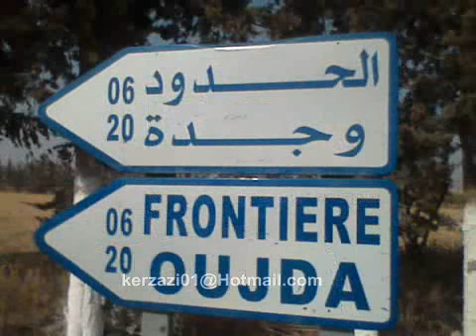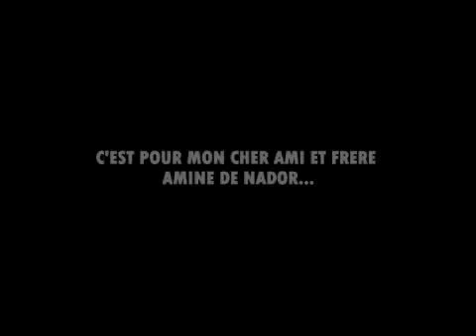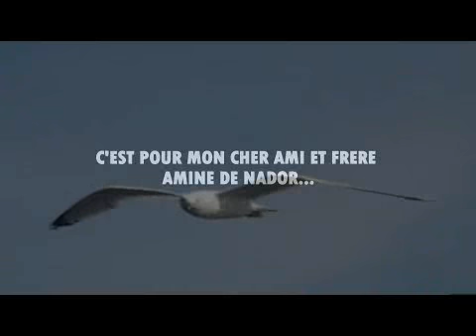Algerie- Maroc 2012